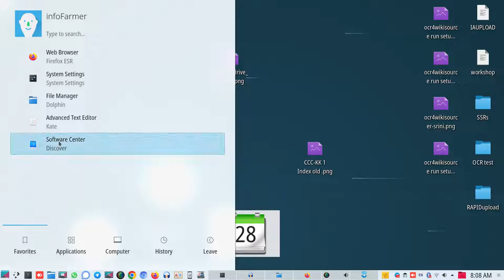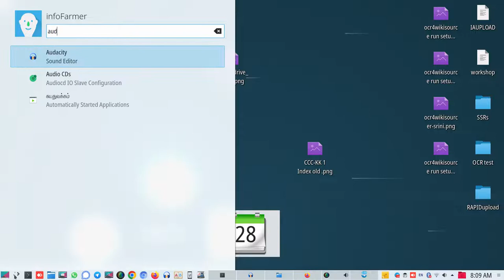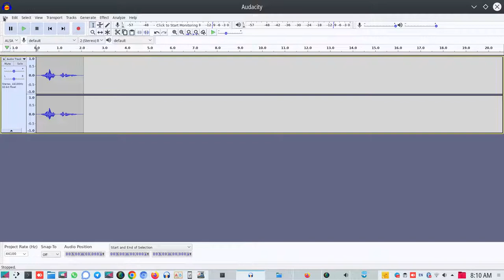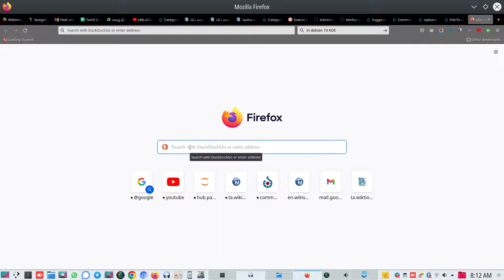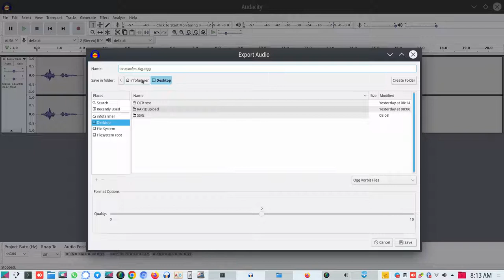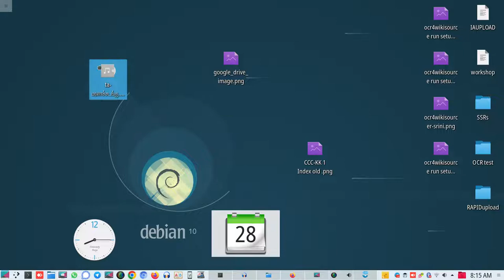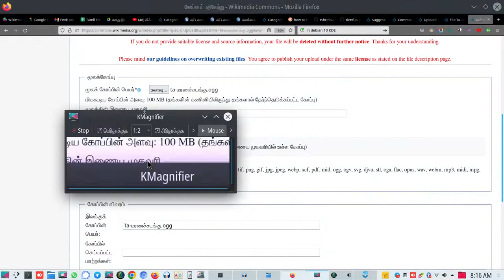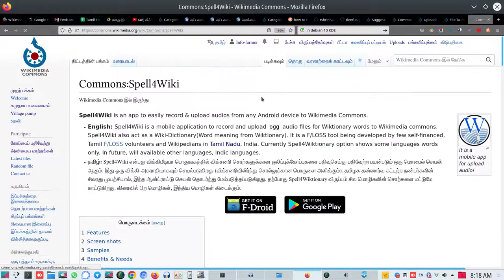அடாசிட்டி பயன்படுத்தி விக்கிமூலத்திற்கு தமிழ்சொல் உருவாக்குதல் (Audacity - Sound creation) | Tamil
இந்த நிகழ்படத்தில் அடாசிட்டி பயன்படுத்தி எப்படி ஒரு தமிழ் சொல்லிற்கு ஒலி கோப்பை உருவாக்கி அதை விக்கிமூலம் தளத்தில் ஏற்றம் செய்வது என்பதை காண்போம்

நிகழ்படம் வழங்கியவர்: தகவல் உழவன், விக்கிமூலம்